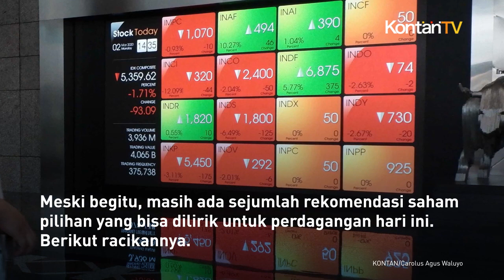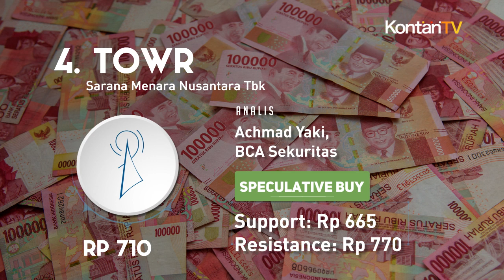Inilah Rekomendasi Saham Pilihan Saat Bursa Tertekan | KONTAN Rekomendasi Saham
Indeks Harga Saham Gabungan (IHSG) bergerak lunglai usai libur panjang pekan lalu.
Berikut rekomendasi saham hari ini dari analis...